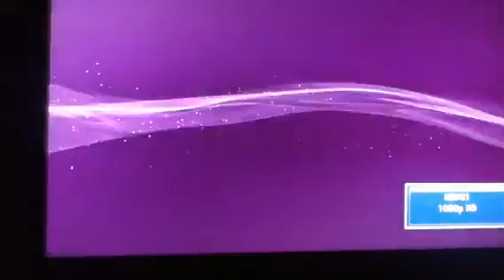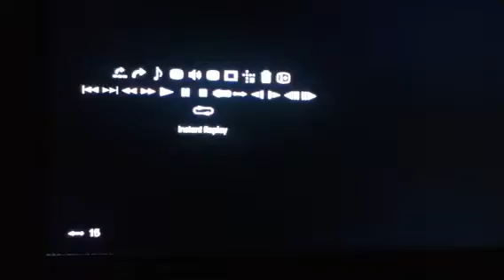Dungeon Twister Demo with a twist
This game should have unfold things done to it